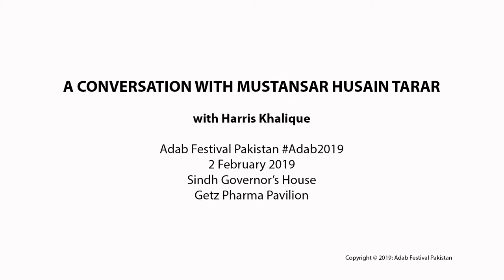Adab2019 A Conversation with Mustansar Husain Tarar by Harris Khalique. Getz Pharma Pavilion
Sindh Governor House, 2 Feb 2019